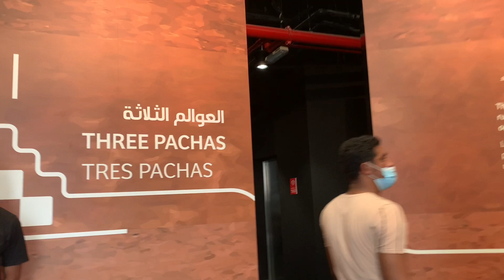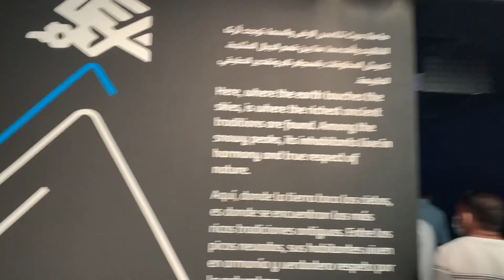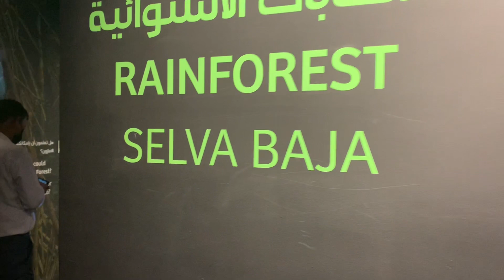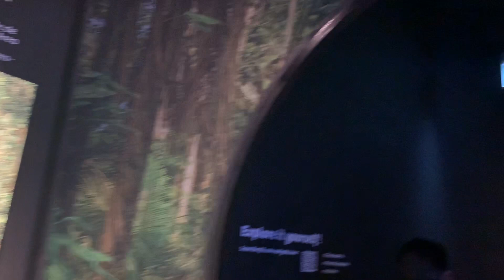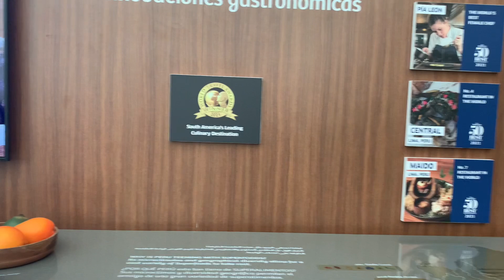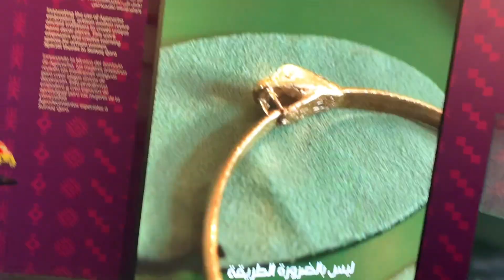Peru pavilion|Expo 2020Dubai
Peru pavilion| Expo 2020 Dubai

Peru’s cultural diversity, infinite wealth and ancient wisdom are the greatest protagonists that still surprise the world and will help humanity to build a better future.

Try the best experiential gastronomy changing humanity’s future based on Peruvian superfoods

A sensory experience through one of the most biodiverse countries in the world

Real-time construction of the last Inca bridge, 'Q'eswachaka', which is woven every year in Cusco

 visit Expo 2020 Dubai.

Expo2020Dubai perupavilion peru Dubai expo 2020 dubai#peru pavilion#dubai expo#Peru pavilion expo 2020